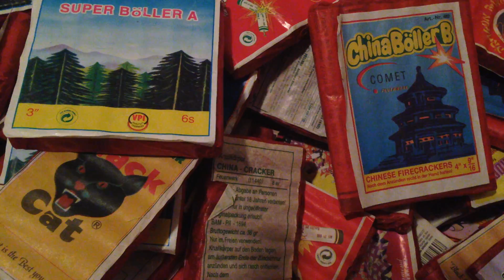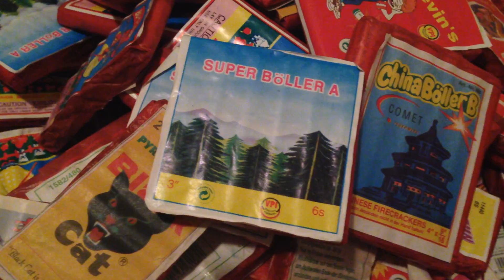Banger Online Shop Raritäten Böller 6er Set 5€ PyroBangerTV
Aktion startet !

Für nur 5€ Raritäten Böller bestellen !
Was ihr machen müsst ?

Kommentieren unter diesem Video
oder schreibt mir Privat . Im nächsten Video werde
ich die leute erwähnen die was bekomme.

Euer
PBTV